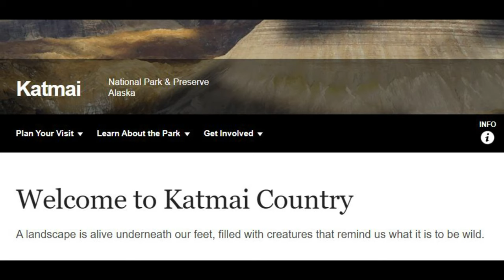Difference Between Grizzly Bears, Brown Bears, and Kodiak Bears - Alaska Bears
Many visitors to the 49th state have questions about the mighty bears of Alaska, including, “Are brown bears the same as grizzly bears? Is a Kodiak bear a grizzly bear? Is a brown bear bigger than a grizzly? Are polar bears bigger than grizzly bears? What do bears eat? As Alaska wildlife biologists point out, grizzly bears, coastal brown bears, and Kodiak bears are all the same species, Ursus arctos. But the grizzly bear, Ursus arctos horribilis, as well as the Kodiak bear, Ursus arctos middendorffi, are considered separate subspecies of which there are some differences. In this video, you'll learn the basics of some of these differences in Alaska bears.

To learn more about the bears of Alaska from the Alaska Dept. of Fish and Game,

To learn more about the differences in Alaska bears from Katmai National Park and Preserve,